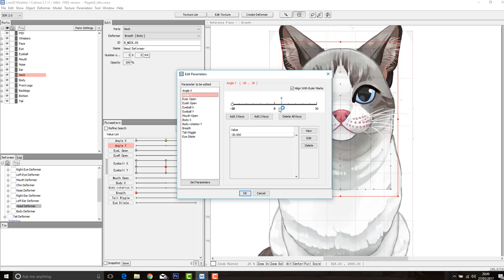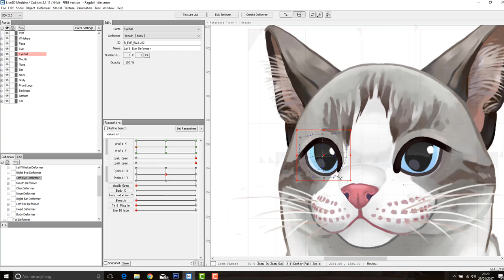Live2d Basics - Head Movement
Part 3 of the Live 2D tutorials where we take a look at the basics of making the head move around.